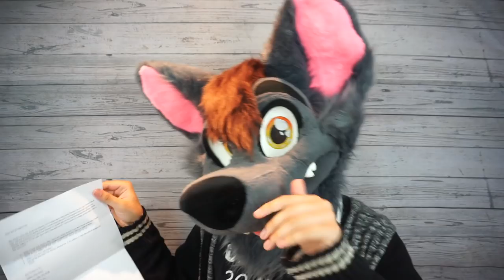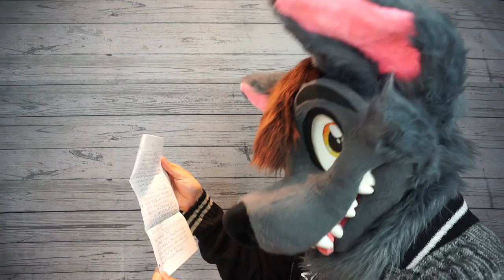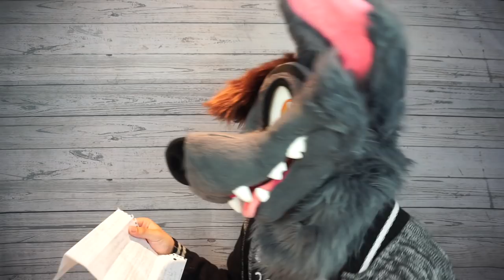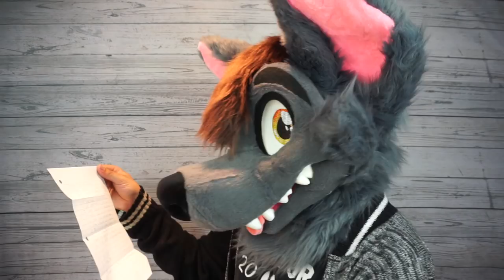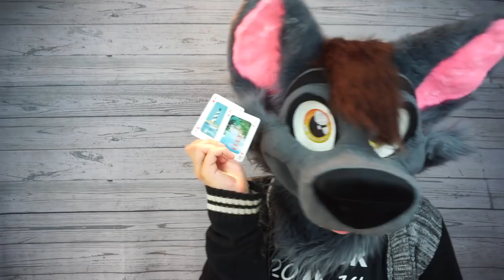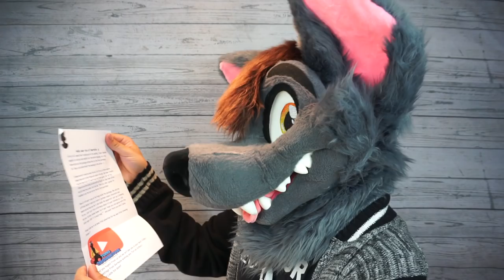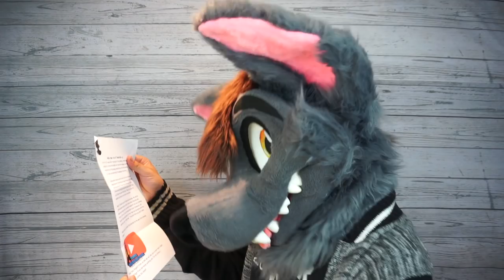Fan Mail #4 | German Candy, Art & A Wooden Me!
Today, we get some lovely letters, and some packages in the mail!

Ace of Hearts Fox
16543 22nd Street
Sunset Beach, CA
90742